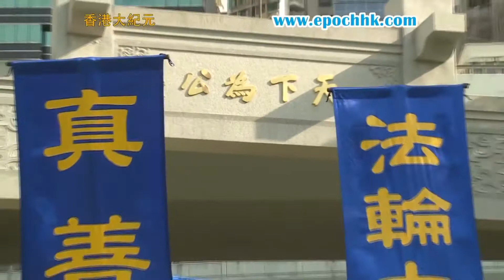В Гонконге празднуют Всемирный День Фалунь Дафа (новости)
В Гонконге прошли масштабные мероприятия, приуроченные к Всемирному Дню Фалунь Дафа, который отмечается 13 мая.

Местные последователи духовно-оздоровительной практики Фалунь Дафа (также называется Фалуньгун) коллективно выполняли медитативные упражнения, играли на традиционных китайских барабанах, танцевали и пели.

Этот праздник совпадает и с днём рождения основателя Фалуньгун Мастера Ли Хунчжи, которому в этом году исполняется 64 года.

Участники мероприятий торжественно благодарили своего Учителя Ли за практику, давшую им крепкое физическое здоровье и принесшую гармонию в их жизнь.

Хором повторяют несколько раз: «Учитель, спасибо Вам!»

Во второй половине дня более 500 сторонников Фалуньгун провели торжественное шествие по улицам города, во главе которого шёл «Небесный оркестр».

Праздничная колонна привлекла особое внимание многочисленных туристов из соседнего континентального Китая. Ведь в КНР практика Фалуньгун запрещена компартией и жестоко преследуется уже 16 лет.

Одна из колонн шествия была посвящена фактам репрессий сторонников Фалуньгун в Китае. На плакатах её участников изображены фотографии тех, кто пострадал от репрессий, а также призывы к общественности остановить эти совершаемые компартией злодеяния и призвать к ответу организаторов преследования, главным из которых является бывший генсек КНР Цзян Цзэминь.

Через два часа шествие завершилось в парке Чжуншань.